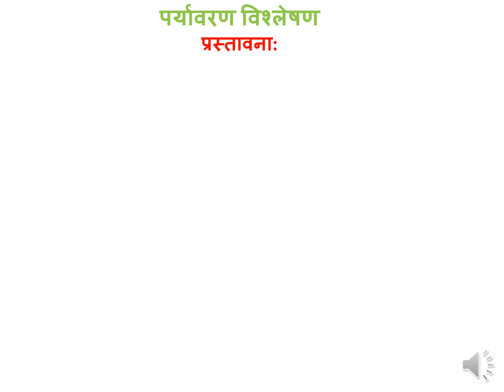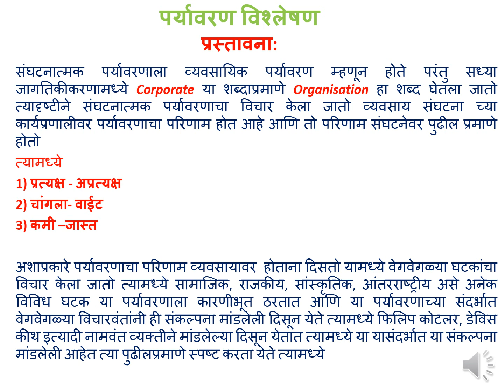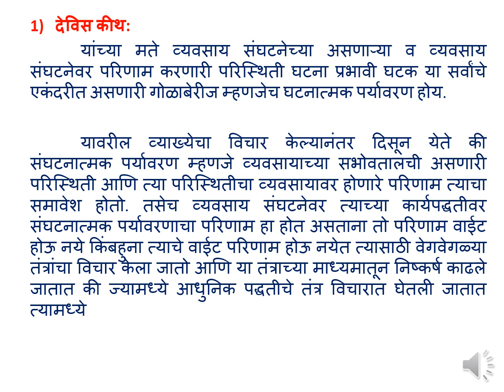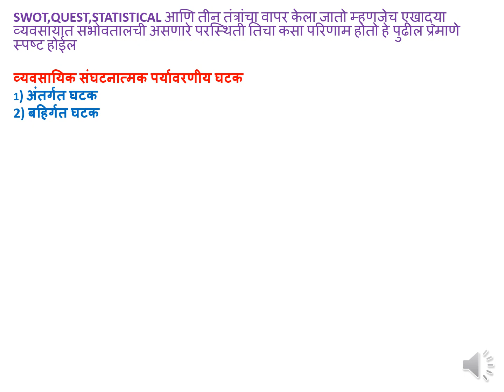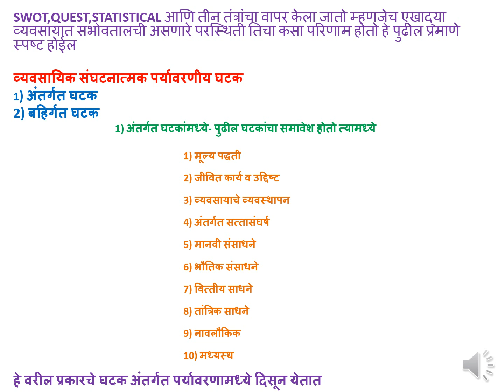Environmental Analysis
There are two types of Environmental Analysis such as 1)Internal Environmental and 2) External Environmental Analysis and various factors impact on survival conditions of the business organisation.